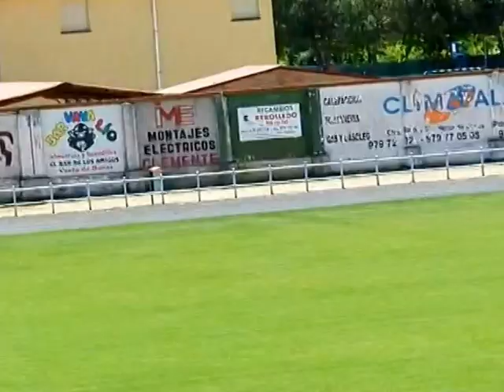Torneo triangular en Venta de Baños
Torneo triangular celebrado en Venta de Baños,equipos participantes C.D. Palencia Balompie, C.F. Vata de Baños y Victoria C.F.
Resultado 1º Veta de Baños, 2º Palencia y 3º Victoria